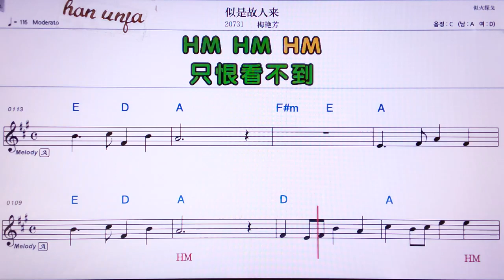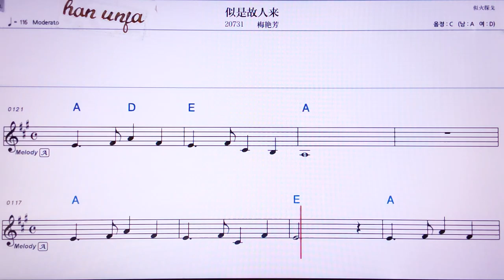💖쓰쓰꾸런라이/ 메이이앤팡 👍MR,노래방, 악보, 코드,Karaoke With Sheet Music